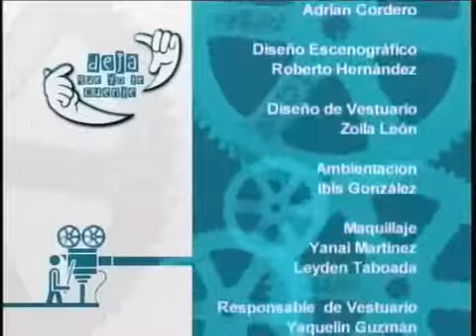DEJA QUE YO TE CUENTE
Programa humorístico cubano
Nelson Gudin
Leonardo Santiesteban
Jorge Ferdecaz
Yeni Pérez